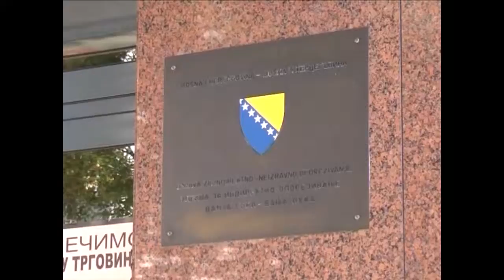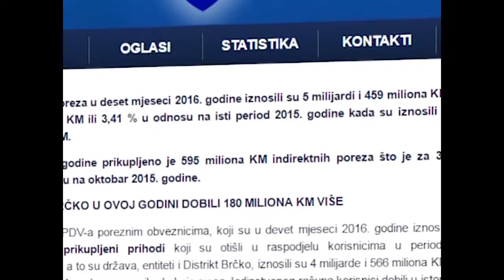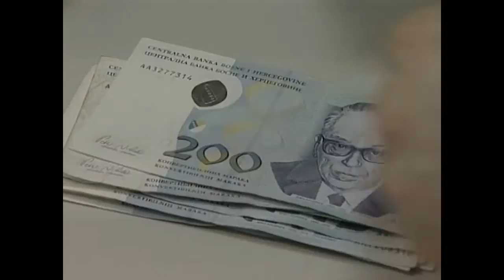Prihodi - 02.11.2016.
Prihodi od indirektnih poreza u deset mjeseci 2016. godine iznosili su više od pet milijardi KM. Samo u oktobru prikupljeno je 595 miliona KM indirektnih poreza što je za 33 miliona KM više u odnosu na oktobar prošle godine.